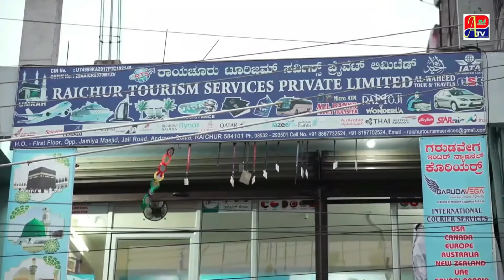ADMISSIONS KE LIYE NES COMMETTIE KA DOOR TO DOOR CMPAGIN !